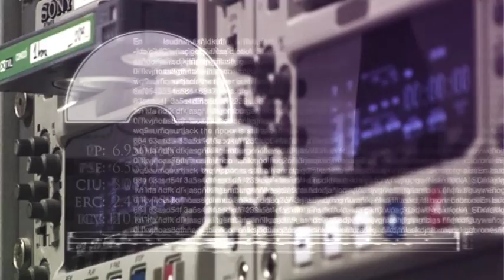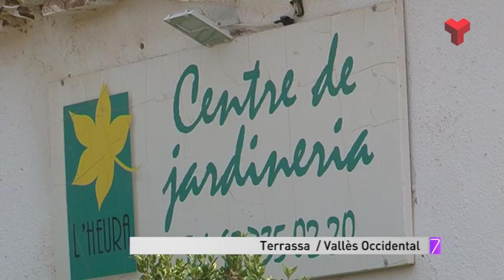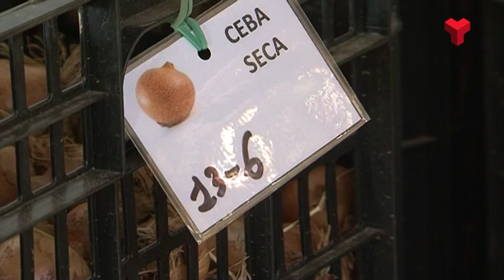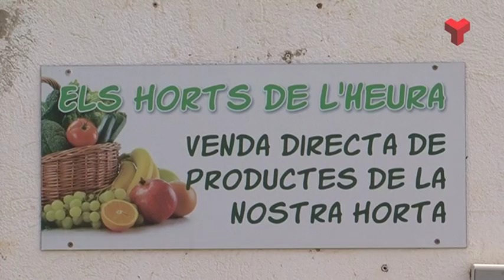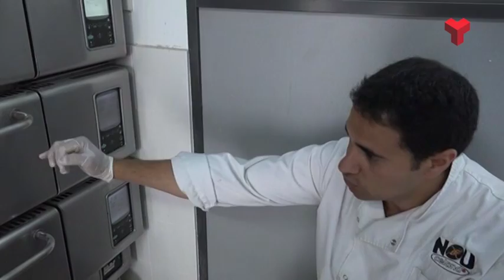La 7mana Vallès Occidental divendres 24-06-2016 de Canal Terrassa